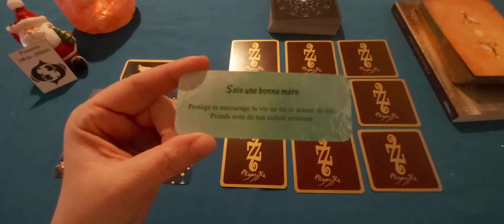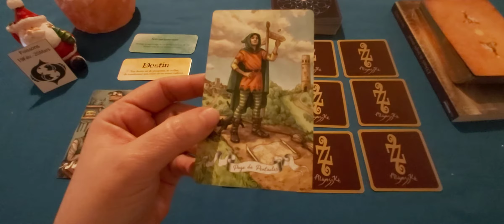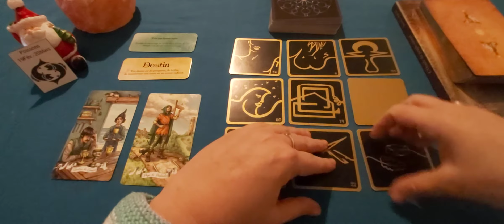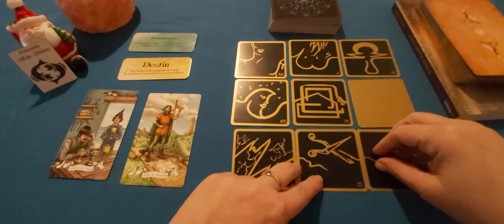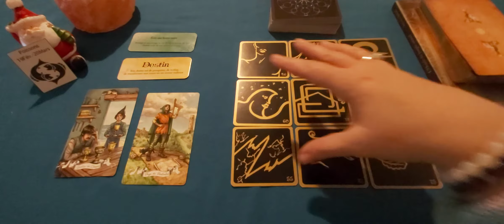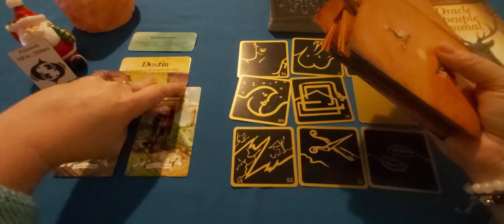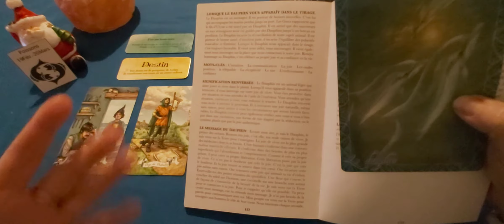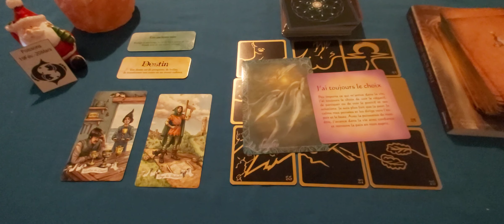Poissons - Janvier 21 : Vous attendez quelque chose de mieux... mais si c'était déjà là ?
A bientôt. 🙏